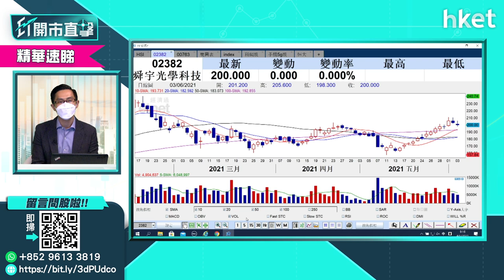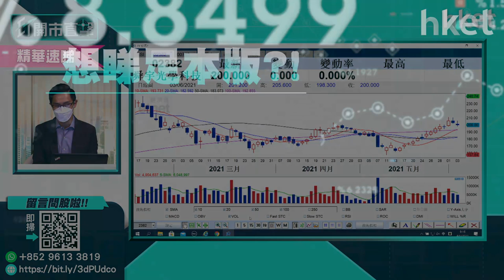【ET開市直擊】（精華）瑞聲升穿50元下站關鍵位喺邊 舜宇科技（02382）又點睇？（2021年6月4日）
瑞聲科技（02018）股價升穿50元關後股價今早繼續上揚，下個關鍵位點睇？經常與瑞聲科技相提並論的舜宇光學（02382）股價前景又如何？黃偉豪（Ravi）為你即市分析。